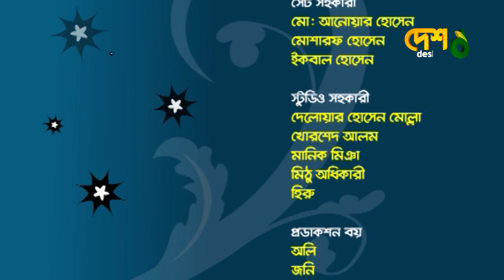Fatema Tuz Zohra | Full Episode | Celebrity Talk Show | যা কিছু প্রথম | Desh TV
চিত্রধারণঃ ২০১০

 42, Shaheed Sangbadik Selina Parveen Sarak, Malibag 1217 Dhaka, Dhaka Division, Bangladesh